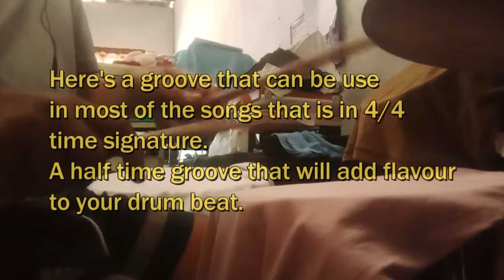16TH NOTES HALF TIME GROOVE